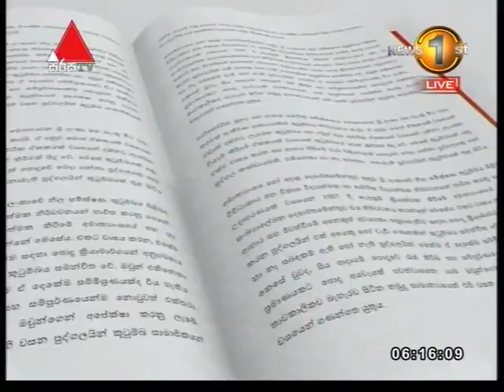සුනිල් ශාන්තයන් සිය පුතුන්ට සංගීතය තහනම් කළේ ඇයි...?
ලංකා ශාන්තයන් සමගින් පැතිකඩ විශේෂ වැඩසටහන
Newsfirst.lk Sri Lanka's Number One News Provider.